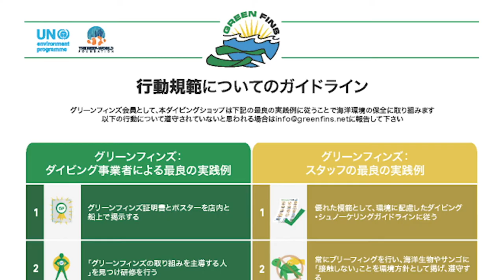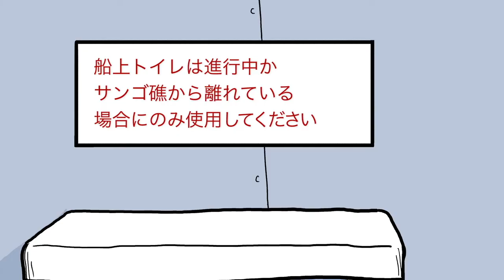２分でわかる海のこと：青い海を守るための「Green Fins」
ダイビング観光業界では、新しいダイバーが毎年100万人近く増え続けています。
ダイビング業界にとっては朗報ですが、サンゴ礁や海洋生態系への潜在的な影響についてはどうでしょうか。このビデオを見て、ダイバーやシュノーケラーが「GreenFins認定プログラム」を通し
環境的・経済的持続可能性をどのように高めることができるかを学びましょう。

Dive tourism is increasing at a rate of nearly one million new divers every year. Great news for the dive industry, but what about potential impacts on coral reefs and marine ecosystems? Watch this video to learn how divers and snorkelers can enhance environmental and economic sustainability through the Green Fins certification program.